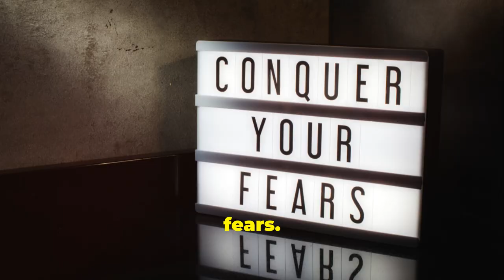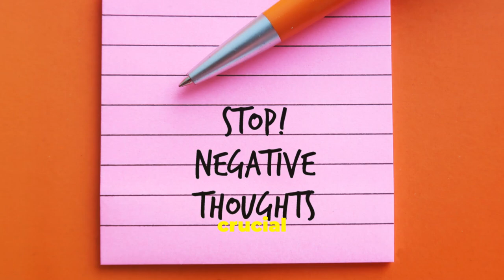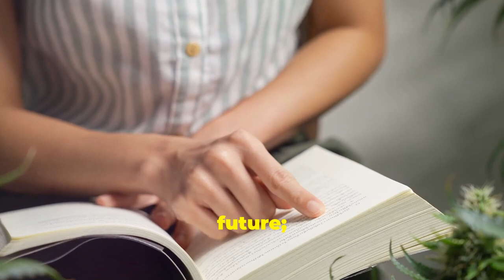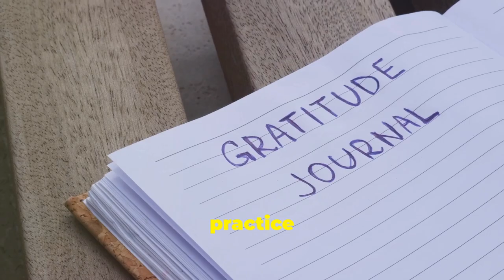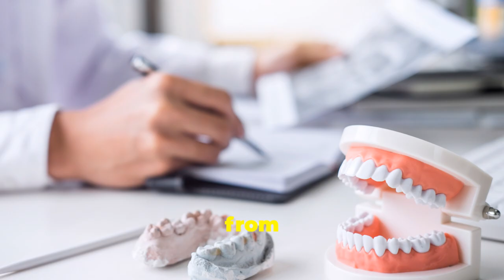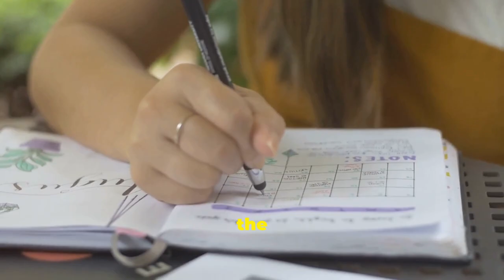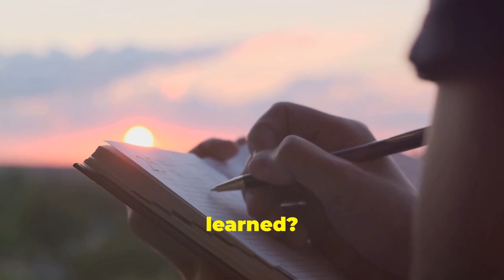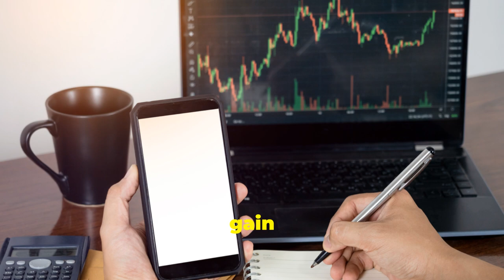Thrive, Not Just Survive: Master Adversity with Stoic Wisdom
Life throws challenges at us, but you have the power to overcome them.

Discover four essential Stoic strategies to build resilience and thrive in the face of adversity. Learn how to cultivate a positive mindset, manage emotions effectively, and find meaning in difficult times.

This video will equip you with practical tools to navigate life's challenges with grace and strength.